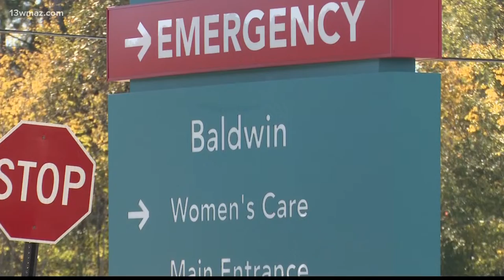Atrium Health Navicent Baldwin nurse returns from Hurricane Ian relief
April Sweatman says she wanted to be there for people in Florida through what could have possibly been their worst moments.

13WMAZ News is the #1 station for news and weather in the Central Georgia area, serving people in Dublin, Macon, Milledgeville and Warner Robins.